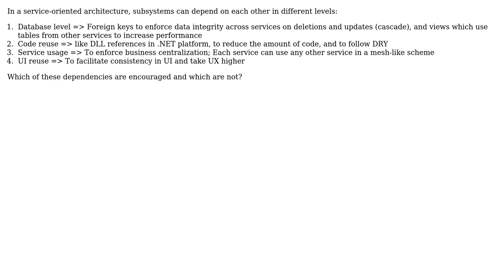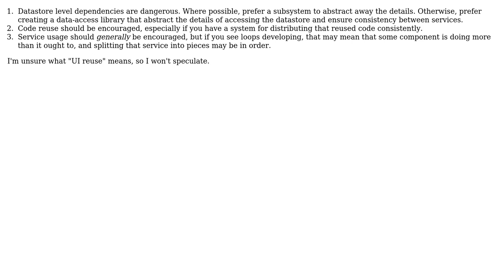Acceptable dependencies in a service-oriented architecture, internal to a team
With thanks & praise to God, and with thanks to the many people who have made this project possible! | Content (except music & images) licensed under CC BY-SA | Music | Images & others | With thanks to user Saeed Neamati user Mike Larsen and the Stack Exchange Network Trademarks are property of their respective owners. You are responsible for your own actions.